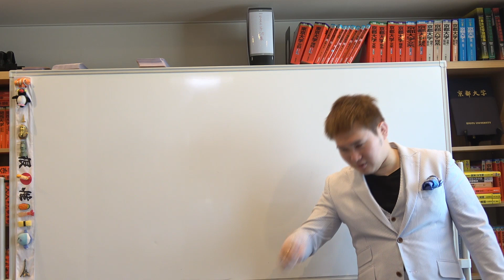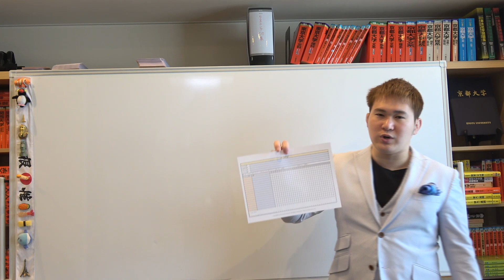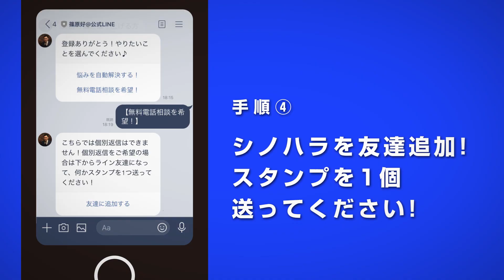５月病を防ぐ勉強ツール：月間行動確認表をプレゼント！【篠原好】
【月間行動確認表はコチラ】

【動画の説明】５月病を防ぐ勉強ツール：月間行動確認表をプレゼント！【篠原好】

【その他】
BGM...KOU-G様
SE. Bastet tail様